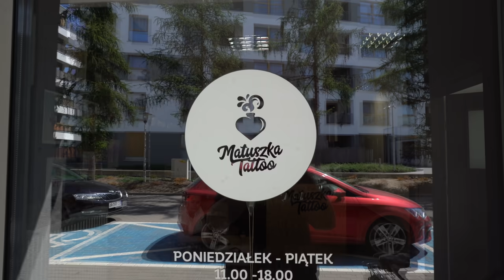🥑 CO JEM w ciągu dnia 1600 kcal 💖🏋🏻‍♀️ FIT LODY 🍦 NOWY TATUAŻ!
W końcu seria z gotowaniem! Na ten moment minus 20 kg! : ) JEST MOC.

     (tam zawsze nowe zdjęcia i newsy)

☁ klikajcie ࿄ dzwoneczek

Zuzanna Borucka